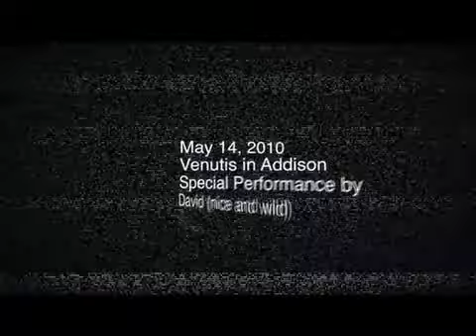Kings of Freestyle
Get ready Chicago.  JRoc Productions is bringing you the hottest event of the year.